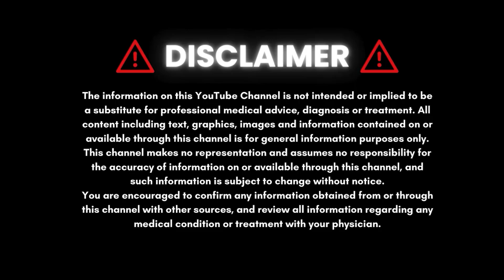మీ పిల్లకాలి A.D.H.D ఉందా...? | Dr. Garlapati Swetha | The Health Expert | ADHT | ADHT treatment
In this video, we'll delve into the common symptoms of Attention Deficit Hyperactivity Disorder (ADHD). ADHD is a neurodevelopmental disorder that affects both children and adults. We'll explore key symptoms such as inattentiveness, hyperactivity, and impulsiveness. Learn how ADHD can manifest in different age groups and genders, and how it impacts daily life, relationships, and academic performance. If you or someone you know is struggling with focus, restlessness, or impulsive behavior, this video is for you.